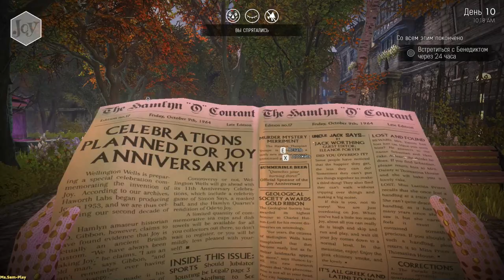We Happy Few ► Captain- Steel Pipe(Капитан Стальная труба) №47